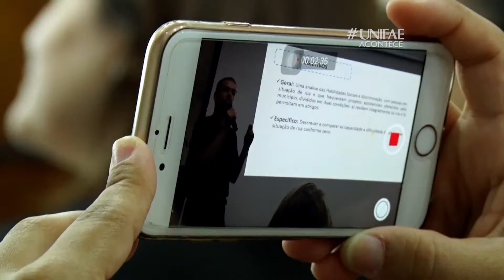TRABALHOS DE CONCLUSÃO DE CURSO DE PSICOLOGIA UNIFAE - UNIFAE ACONTECE